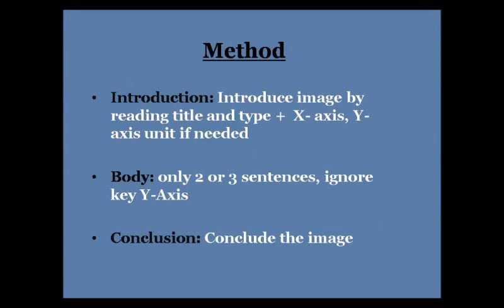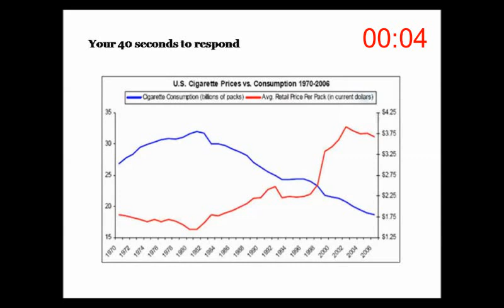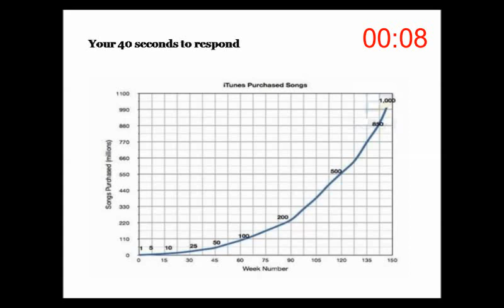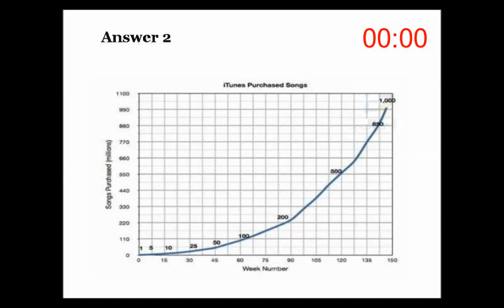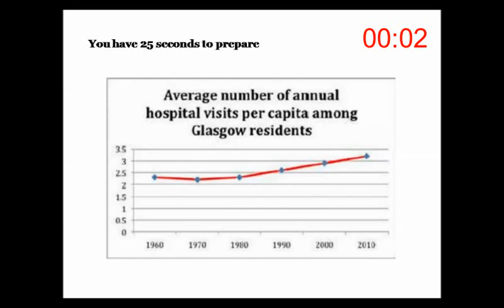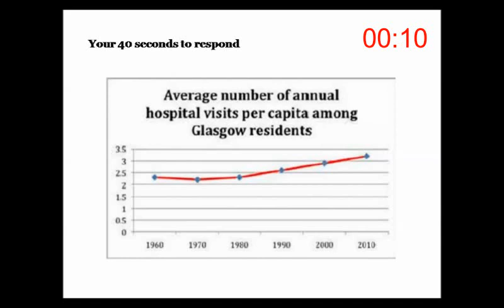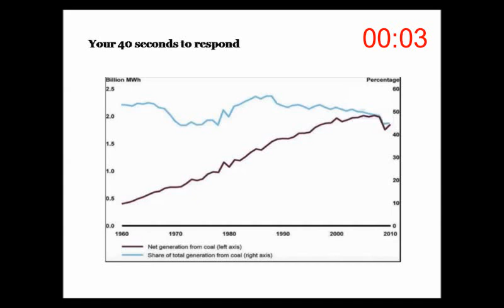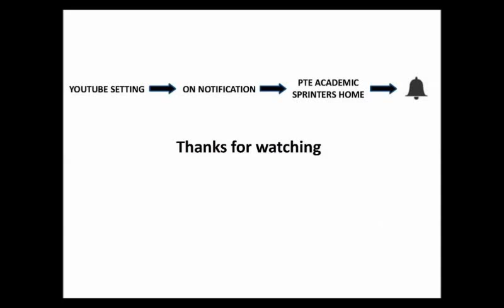PTE DESCRIBE IMAGE 25 WITH ANSWERS || PTE Academic Exam || PTE Sprinters PTE English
PTE Sprinters creates best material for the PTE test which gives exam like experience, so that you can achieve your score in reading, writing, speaking and listening.  Time and instructions are as per actual PTE Test to prepare for exam.

PTE Academic
Speaking Test PTE
PTE Mock Test
PTE Test
PTE Sprinters
PTE Exam questions

Instructions
To assess reading, your skills will be tested by your ability to comprehend the purpose of the paragraph

Your ability to understand the general to specific purpose of the paragraph and identifying key information

Manage your time wisely as per question type and try to complete task within timeline

Answers are given after the exam

PTE Academic Reading section question types
Reading: Multiple-choice, Choose Single Answer
Reading: Multiple-choice, Choose Multiple Answer
Reading: Re-order Paragraph
Reading: Fill in the blanks
Reading: Reading & Writing - Fill in the blanks

For practice: Spearking and writing use Grammarly

Where to find Grammarly?

Online Dictation: dictation.io, google notes.
Record: Recording speaking task on smartphone

PTE Academic
Reading Test PTE
PTE Mock Test
PTE Test
PTE Sprinters